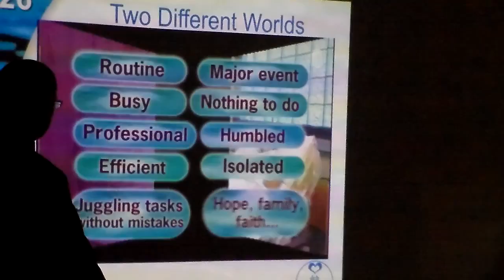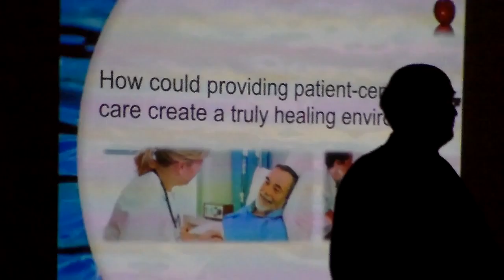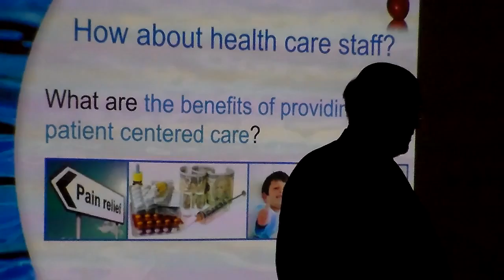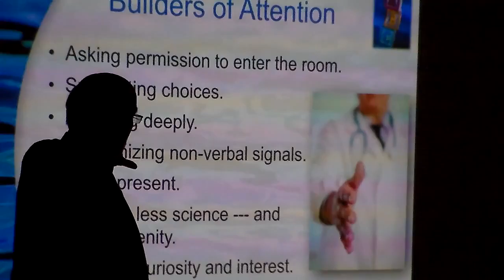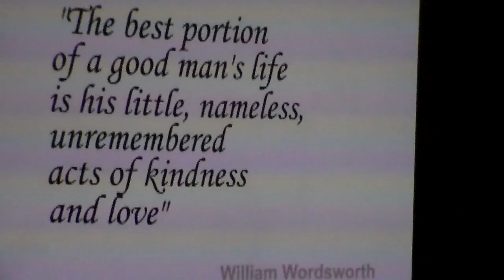Service Excellence Adviser Training 11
Service Excellence Adviser Training